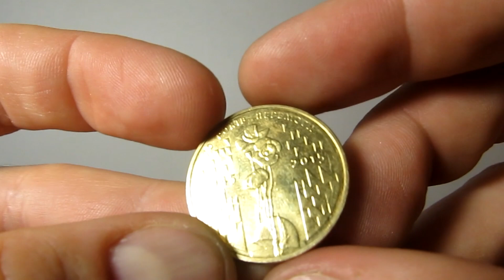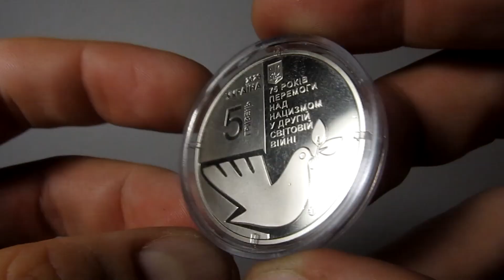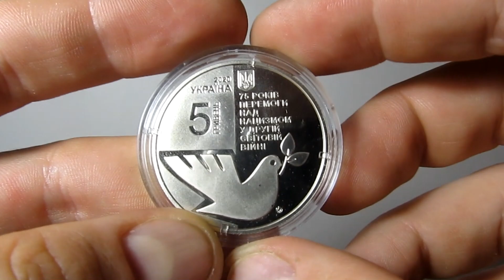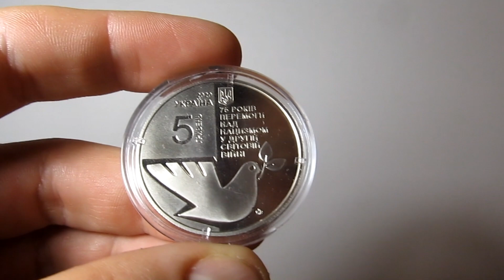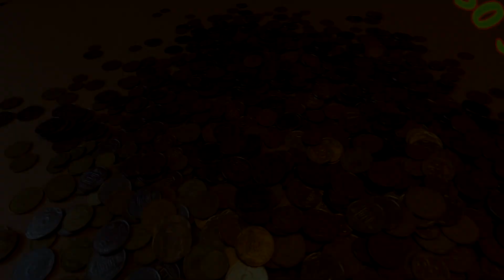Юбилейные гривны приуроченные победе во Второй мировой войне и что с ними стало в 2020?